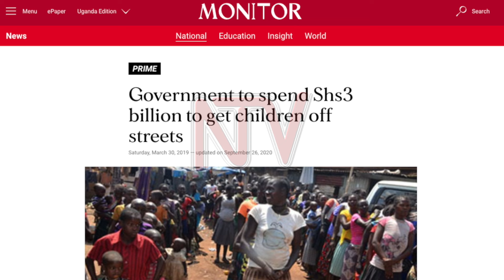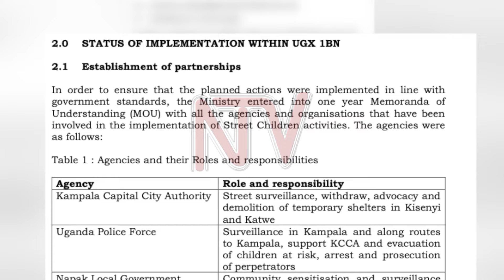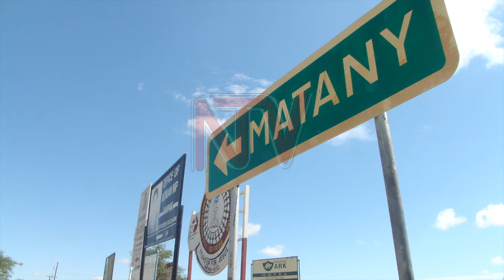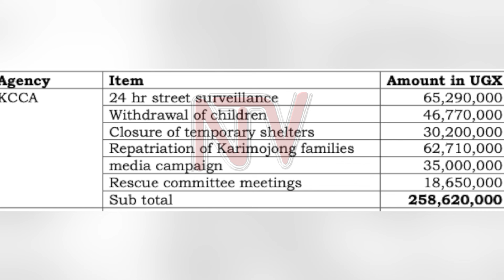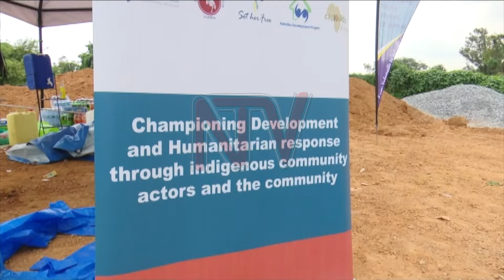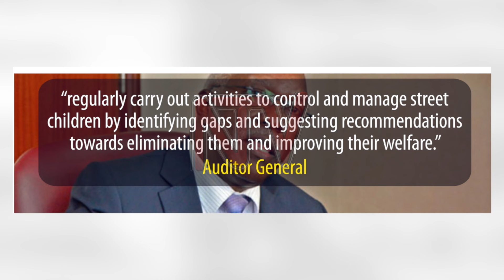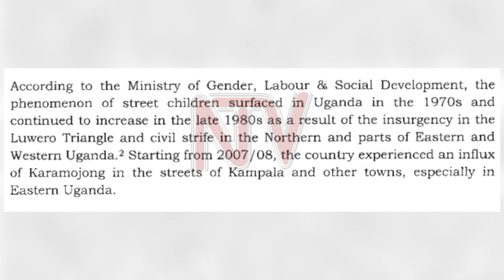Inside the lucrative business of street children | PANORAMA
A 2018 study by the Ministry of Gender and UK faith-based charity Retrak detailed an estimated 15,000 street children in major towns across the country, with at least 4,071 in Kampala. The large population of street children is from indigenous communities, followed by Karamojong children who are usually trafficked with the consent of family members, mainly from the Napak district. Poverty and broken homes are reportedly the leading push factors for child vulnerability and the attendant abuses. However, the biggest problem is the lucrative business for some inside and outside government. More on Panorama tonight